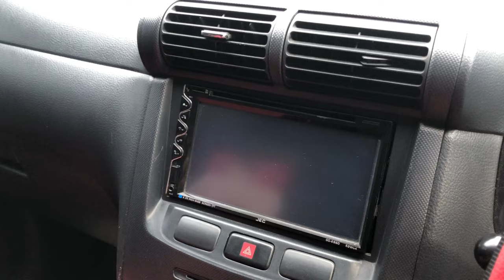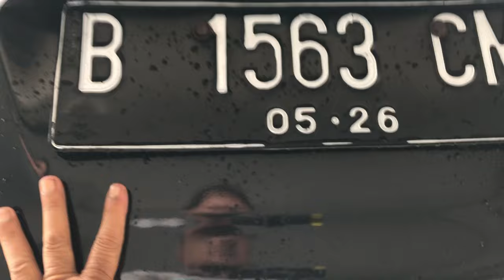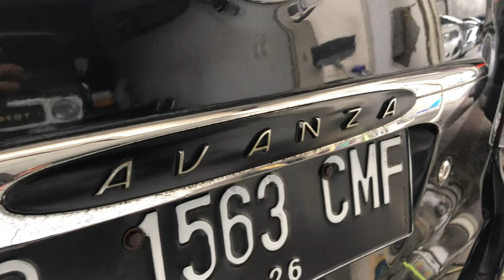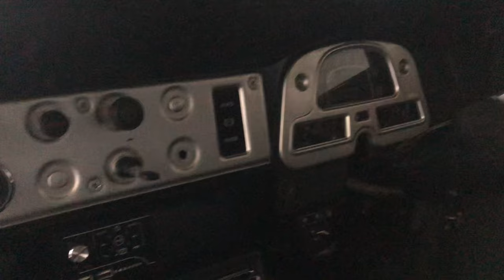Avanza G MT Murah Kondisi Bagus Banget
Avanza G MT
Kondisi Terawat
Pajak Mei 2022
KTP nempel
Mesin aman
Kopling enteng
Tarikan Masih Joss

Terima kasih